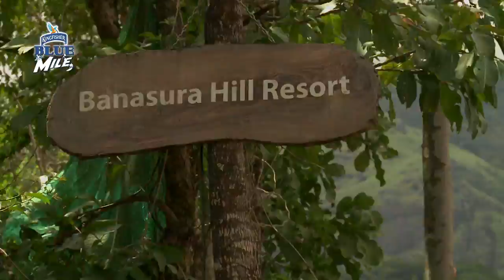Kingfisher Blue Mile - Mt. Everest Base Camp (Ep 02 Part 01)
In 2014, adventure enthusiasts were invited to a chance to be a part of the Mt. Everest Base Camp expedition. To qualify for the trek, the participants had to undergo a series of gruelling tasks from rapelling to boating at the Kingfisher Blue Mile Campout

Watch the journey from, Kingfisher Campout to the Mt. Everest Base Camp!